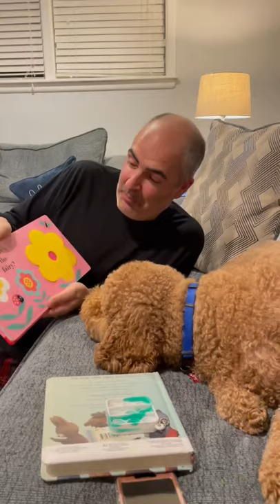Reading to a Golden Doodle